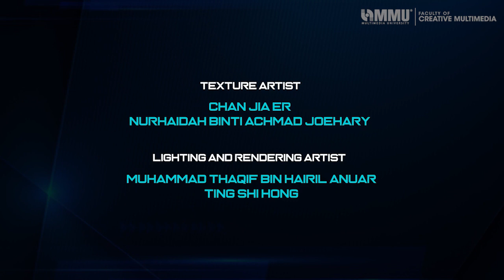Final Year Project - RubberDuckies Studios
Diploma in 3D Modelling & Animation, Faculty of Creative Multimedia
Multimedia University